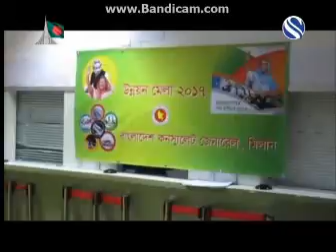ITALY MILAN CONSULATE ER AIOJONE SHADHINOTA DIBOSE UNNOYON MELA 2017 CHANNEL S NEWS